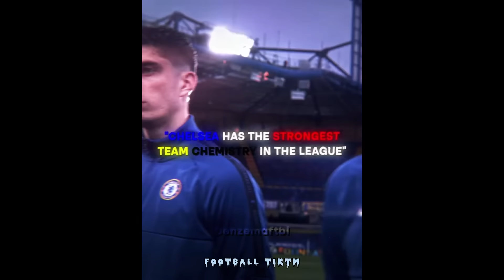BEST FOOTBALL EDITS - FAILS, GOALS & SKILLS (#30) l Football TikTok Compilation 30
If you love football, then you'll love these best football edits! BEST FOOTBALL EDITS - FAILS, GOALS & SKILLS | 2023 | #30  and Football TikTok Compilation 30 and Football Reels Compilation or Tiktok Football Reels or Football TikTok Compilation from fails or goals and skills to make you laugh out loud.

-BEST FOOTBALL EDITS - FAILS, GOALS & SKILLS | 2023
-Football Reels Compilation | Tiktok Football Reels | 2023
-TIK TOK + FOOTBALL EDITS REELS
-instragram soccer edits
-Football TikTok Compilation
-football edits

I will try to replay very soon. And make a deal.